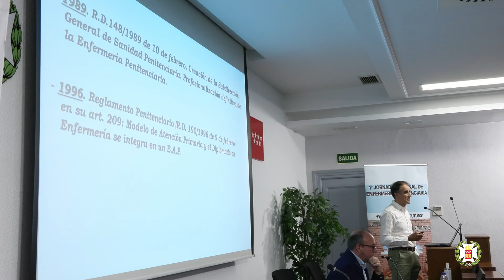La Enfermería penitenciaria se reivindica en el CODEM con la celebración de su I Jornada Nacional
La sede colegial ha acogido la I Jornada Nacional de Enfermería Penitenciaria, organizada por la la Asociación Nacional de Enfermeros Penitenciarios (ANEP), con el objetivo de potenciar el sentido de profesionalidad y visibilizar su labor, al tiempo que se ha exigido igualdad en el acceso a puestos de gestión y el pleno desarrollo de sus competencias.